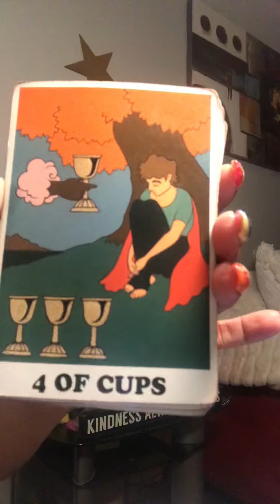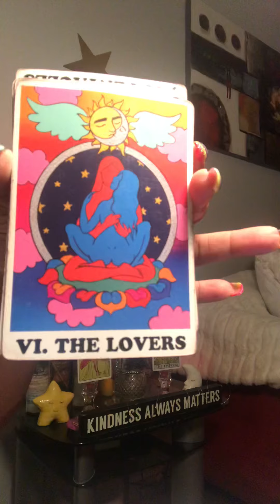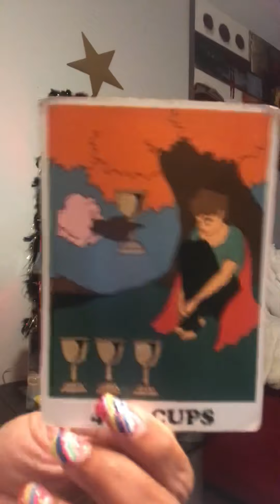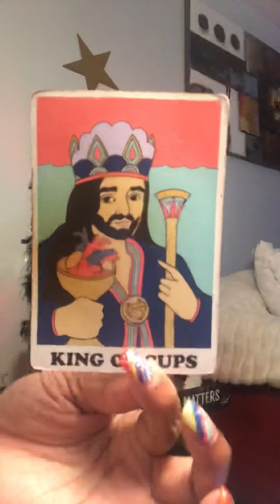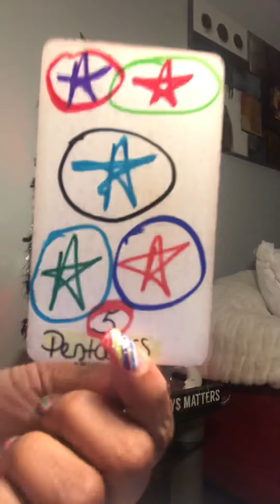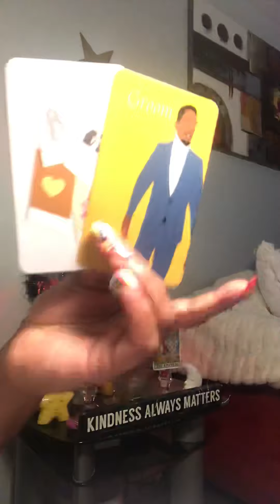ALERT!!! THey HatE the harde$t 🤥